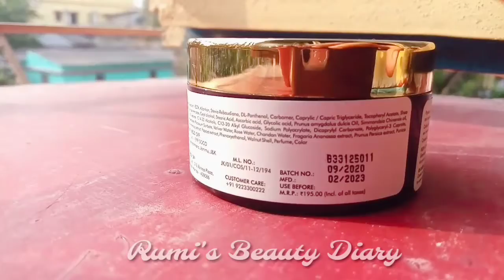✨Good Vibes Papaya Scrub Review & Demo✨/Affordable Scrub for Dry Skin/Rumi's Beauty Diary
👋Hello My lovely People I hope you all are doing great ♥️
If you like this video then give it a big thumbs up and also comment, Share with your friends and family members, and if you haven't subscribe to my channel then do it now..and also press the bell icon 🔔 to be notified whenever I'll post new videos😄

 ☑️ Everything you see on the video is created by me (Rumi Saha) unless otherwise stated... Please don't use any photo or any content without permission.